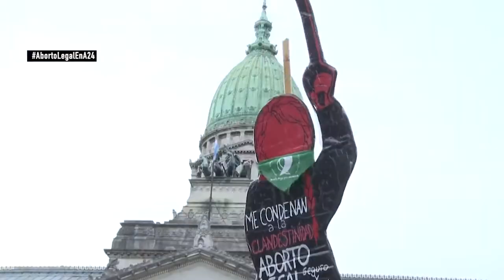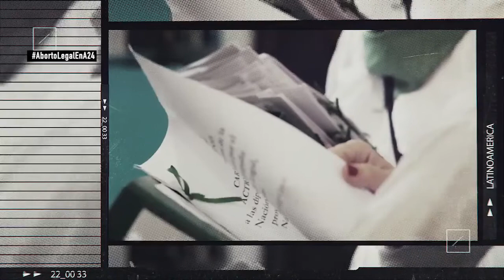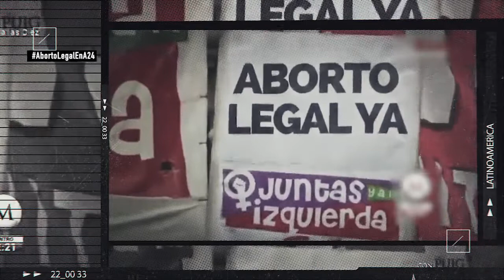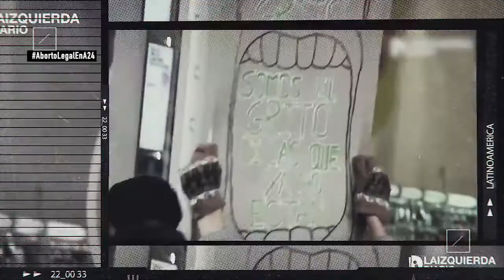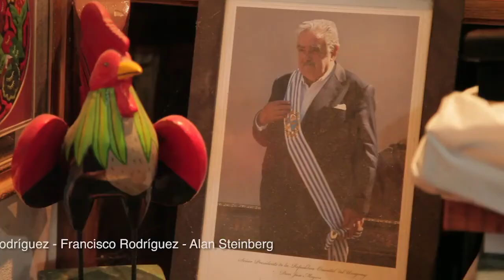AbortoLegal - PGM#5 - 2da temporada - Latinoamérica Piensa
Latinoamérica Piensa 2da temporada PGM#5. Legalización de la interrupción voluntaria del embarazo.